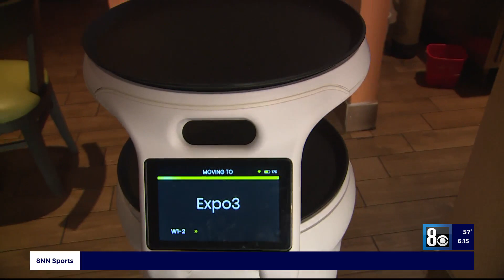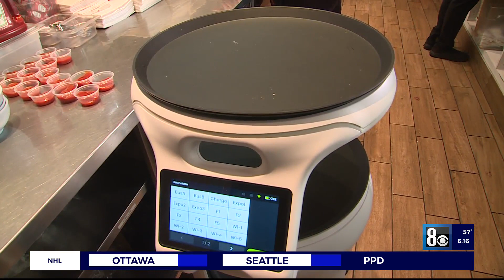Robot server helps with demand